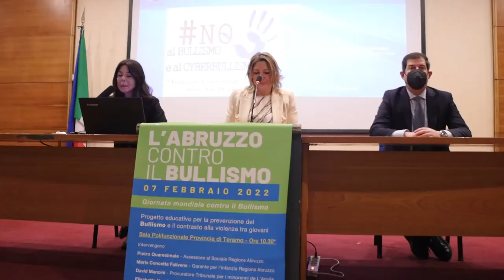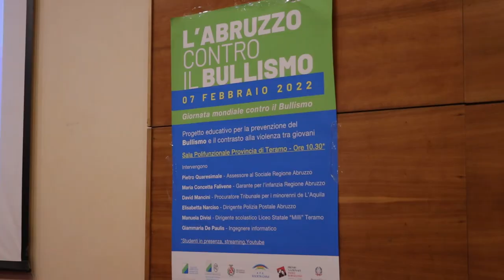No al bullismo: le istituzioni dell'Abruzzo fanno rete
In occasione della giornata mondiale contro il bullismo e il cyberbullismo le più importanti istituzioni abruzzesi si sono incontrate a Teramo per dibattere su questi odiosi fenomeni di violenza tra giovani. L'iniziativa è stata curata dall'assessorato alle politiche sociali della Regione Abruzzo. Tra i relatori: il procuratore David Mancini e la garante regionale per l'infanzia Maria Concetta Falivene.